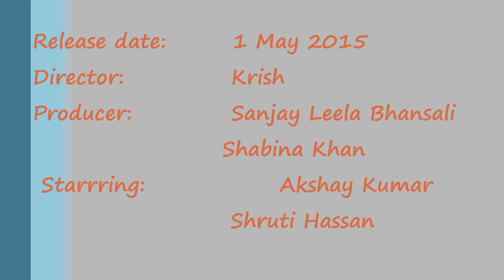Gabbar Is Back movie opening day box office collection